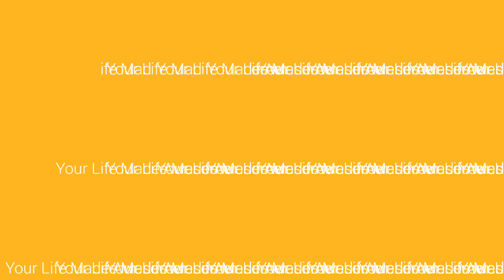PartyNextDoor x 808 Type Beat - Party Girl (Prod. CB Money)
MORE TAGS: 2Chainz Type Beat, 2 Chainz Instrumentals, New Trap Beat, New Hard Trap Beat, Soulja Boy Type Beat, Drake Type Beat, Instrumentals, Wale Type Beat, , MGK Type Beat,Wiz Khalifa Type Beat, Rick Ross Instrumetals, Hard Trap Beat Beat, , Waka Flocka Flame Type Beat, Waka Flocka Instrumentals, Free Downloads,
drake, gucci mane, hip hop beats, hip hop instrumentals, instrumental beats, instrumentals,
making beatspiano fl studio, rap beats, rap instrumental, roscoe dash, roscoe dash instrumental,
roscoe dash instrumentals,the game, instrumentals, wacka flocka instrumental, wiz khalifa,
instrumentals
ace hood , beat, beats, beats instrumental, big sean, brick squad monopoly,
drake
mac miller, oj da juiceman, piano beats, rap beats, rap beats instrumental,
rap instrumental beats, rap instrumentals
rick ross instrumentals, sick beats, soulja boy,
beats, beat,beats Meek Mill Type Beat Lil Wayne Type Beat Kid Ink Type Beat rick ross instrumentals chill instrumental chill rap beat instrumental beats
50 cent type beat
soulja boy instrumental
juicy j PartyNextDoor Type Beat 808Mafia